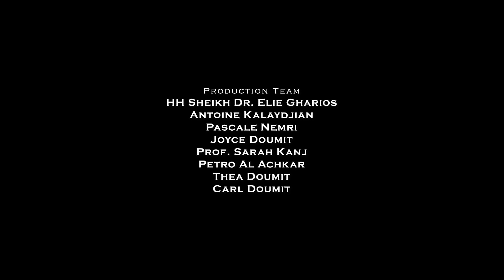The Christians and the Arab Spring - Part 1 - by General Michel Nahas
This is an "insight series" about the effects of the Arab Spring on Christians in the Middle East.

Part One - Lebanese General Michel Nahas

"One voice for Christians" is not another organization to defend the rights of persecuted Christians. It's actually an initiative by the Royal House of Ghassan to create a multimedia platform addressing the imminent exodus and extinction of Christians in the Middle East. Congregating organizations from all over the world and working closely with governments and all Christian denominations in the region, raising awareness, creating events, documentaries and above all, ultimate strategies to prevent this unfolding tragedy.

HELP NOW! Your donation is Tax Deductible in the United States under the Internal Revenue Code 26 U.S.C. § 501(c)